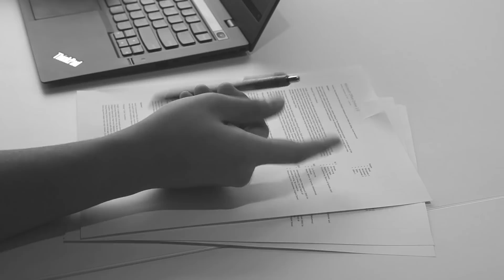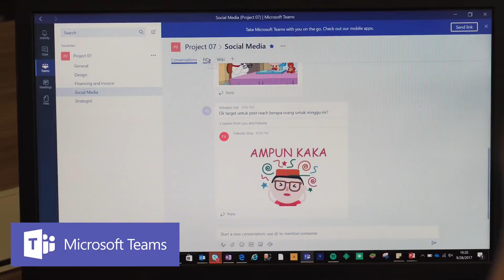Tips Kerja Masa Kini! (Eps. 1)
Yuhuu sekarang jamannya KerjaMasaKini :D

Supported by:
Microsoft